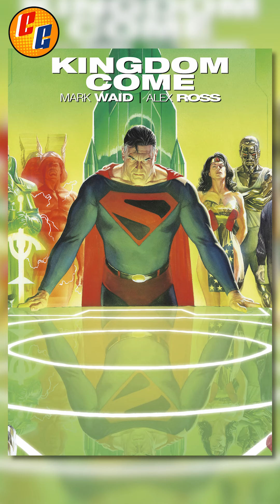🚫KUNG FU PANDA 4 DECEPCIONANTE🚫, 😍SUPERMAN NUEVO LOGO😍 | TRON 3 NOVEDADES